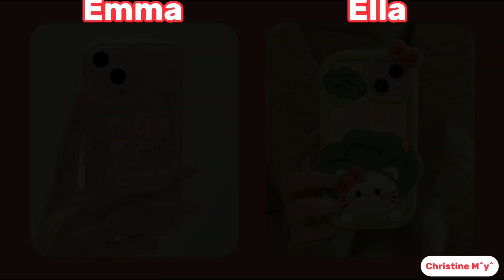Emma vs Ella ♥️ (Pretty shoes, Nails and fits!)